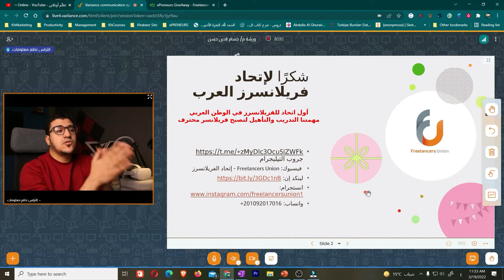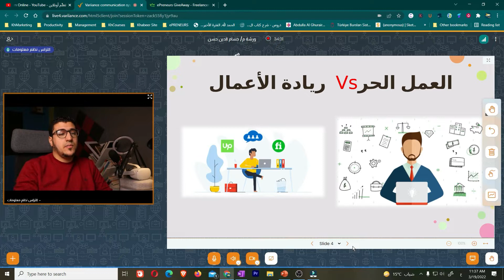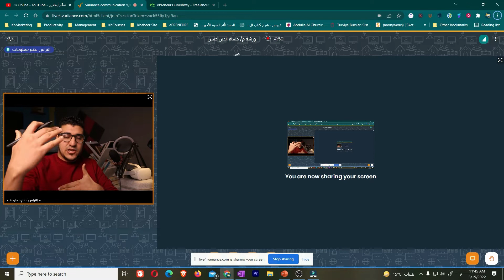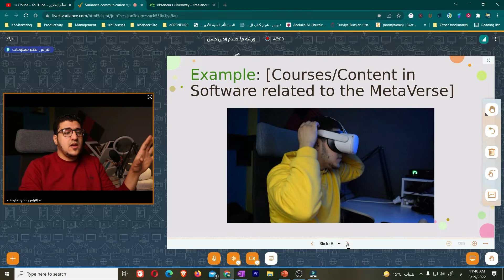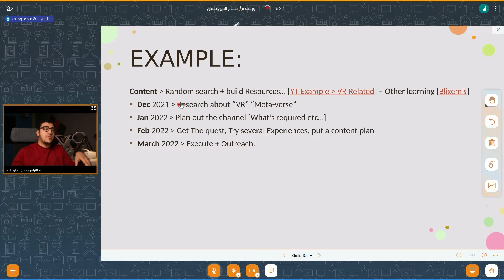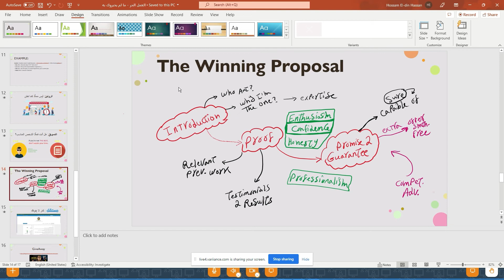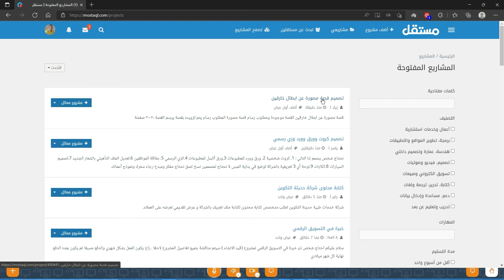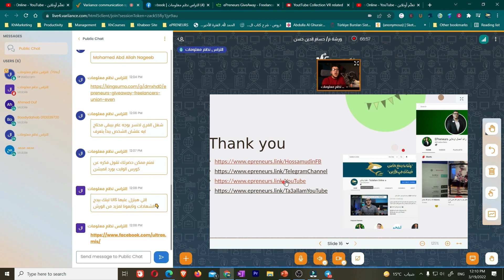العمل الحر: كيف السبيل؟ 5 خطوات للعمل كفريلانسر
في هذه المحاضرة هقدم لك 5 خطوات علشان تبدأ العمل الحر, كمان نصحح مفهوم خاطئ عند كثير من الناس عن العمل الحر والنجاح.

يعتبر العمل الحر Freelancing واحدًا من أفضل الوسائل التي تضعك مباشرة على الطريق الصحيح نحو الحرية المالية والعمل لحسابك الخاصّ. ربّما تكون قد سئمت من عملك المكتبي، أو تسعى لكسب دخل إضافي أو ربما أصبحت هوايتك الجانبية عملاً إضافيًا تقوم به بعد انتهاء ساعات الدوام…. أيًّا كان السبب الذي تملكه، فلا شكّ أنّ العمل الحرّ يزداد انتشارًا وشيوعًا يومًا بعد يوم. تصفح على

الجدول الزمني للفيديو video timeline:

00:00 مقدمة
00:00
00:00